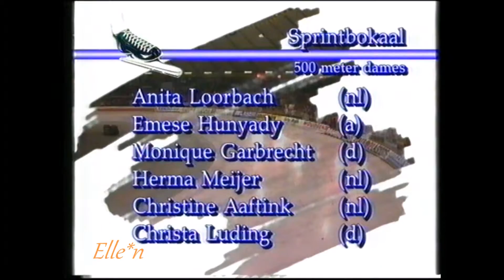Veronica IJsgala Heerenveen 1992 - 500 m Garbrecht - Meijer "sprintbokaal"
IJsgala, Heerenveen, Netherlands - Thialf

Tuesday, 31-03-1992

Speedskating competitions women 500 m
Monique Garbrecht (GER) - Herma Meijer (NED) 41,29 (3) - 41,21 (2)
("sprintbokaal": 500, 100 and 300 m)